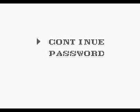Fist of the North Star No Play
This could've been fun too. But the hit detection is shit, the controls are balls and the graphics are a wet cunt, but that's to be expected, considering you're taking an anime and making a fighting game out of it, on the Game Boy no less